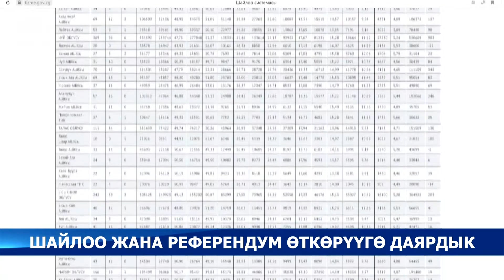Шайлоо жана референдум. Шайлоо өнөктүгүнө даярдыктар кандай?